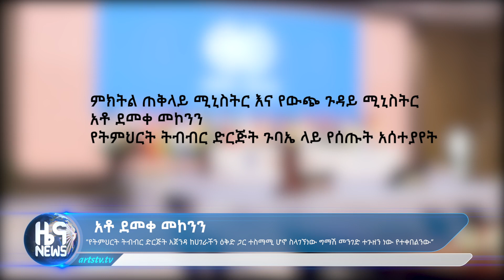ምክትል ጠ/ሚ ደመቀ መኮንን በአለም አቀፍ የትምህርት ትብብር የመጀመሪያ ልዩ ጉባዔ ላይ የተናገሩት።